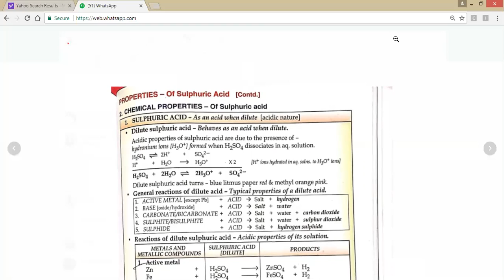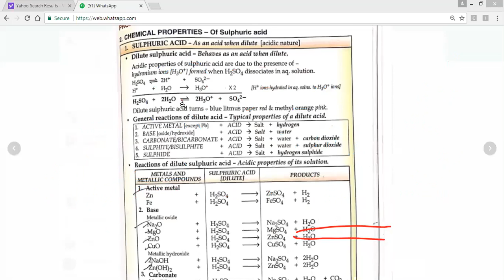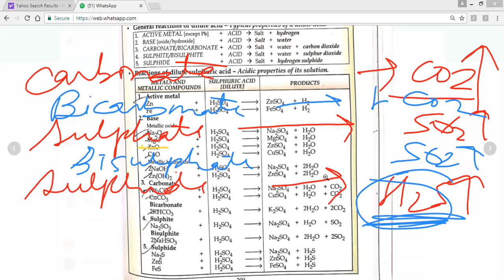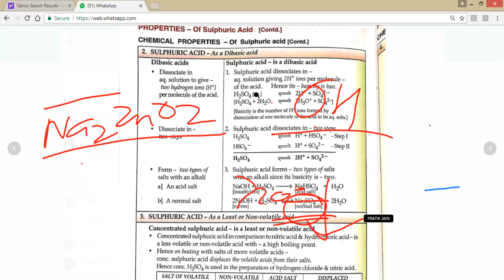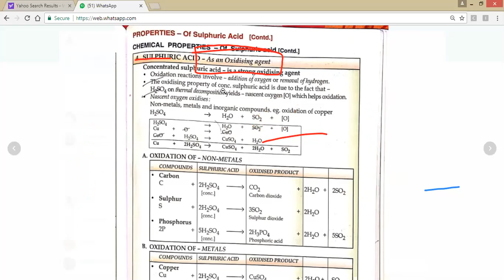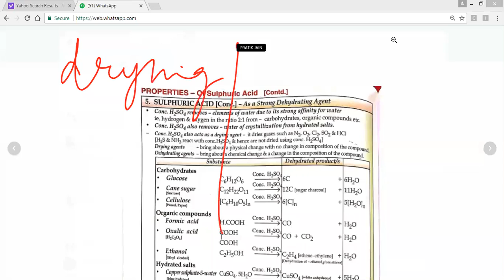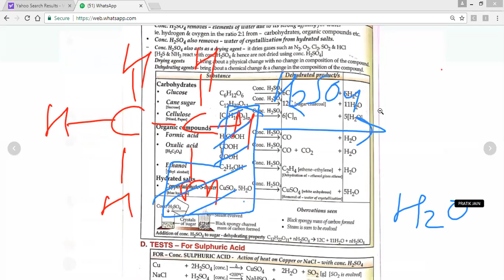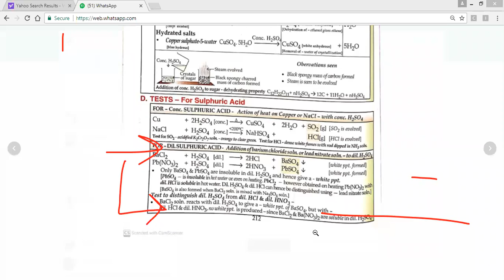Sulphuric Acid | King Of Chemicals |Physical & Chemical Properties | ICSE